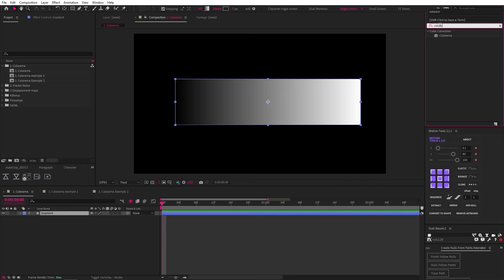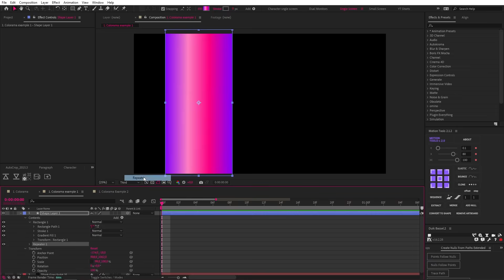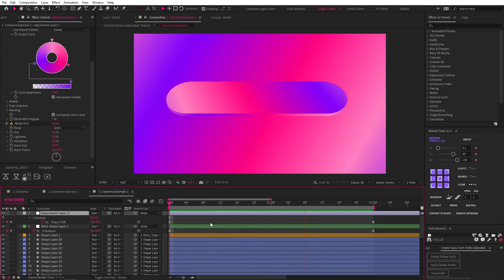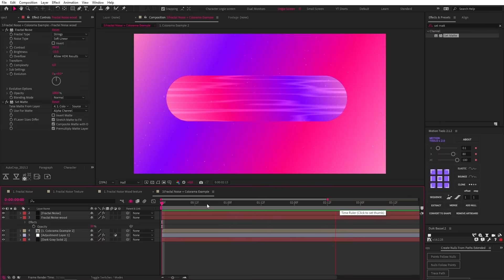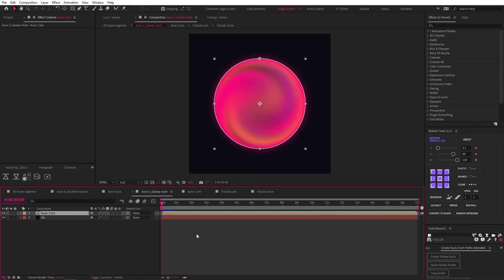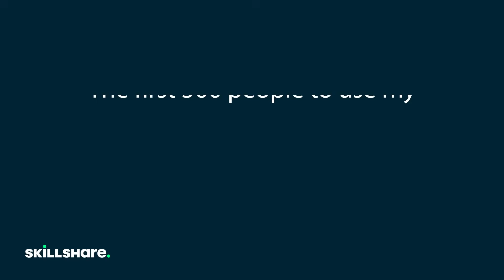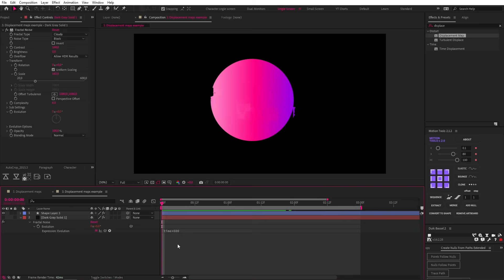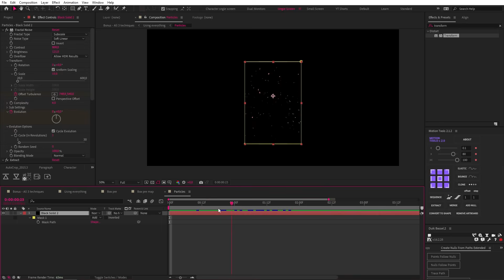Stop making BORING Motion Design with 3 Pro Tips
In this After Effects tutorial we are going to cover 3 Pro Motion Design techniques that will take your work to the next level. In After Effects, we are going to use these effects...Colorama, Fractal noise and displacement map. These Motion Design Pro tips in After Effects will help you create exciting and complex animation.

✨My Gear: